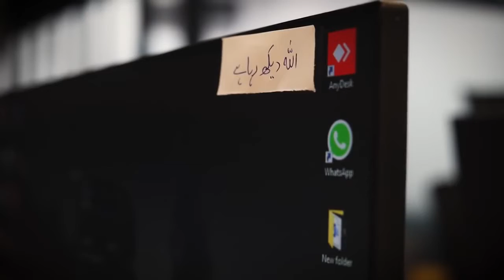Porn Addiction | Is killing you | By Tuaha ibn Jalil Follow Islam MS | Youth Club Shorts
Video Title : Porn Addiction | Is killing you | By Tuaha ibn Jalil Follow Islam MS | Youth Club Shorts
                              Define Topic :
Some of the common damaging effects of pornography for users can include addiction, isolation, increased aggression, distorted beliefs and perceptions about relationships and sexuality, negative feelings about themselves, and neglecting other areas of their lives

                             Channel Tags :
Youth Club YouTube. Youth Club short. Youth Club Pakistan. Youth Club Lahore. Youth Club Islamabad. Tuaha ibn Jalil. Muhammad Ali. Ali E. Raja Zia ul Haq. Mugheerah Luqman. Sahil Adeem. Youth Club latest video lecture. Youth Club old Video lecture. Youth Club Exclusive Bayan.

This YouTube channel (Follow Islam MS Youth Club) is not belong to Youth Club officially.@TuahaIbnJalil